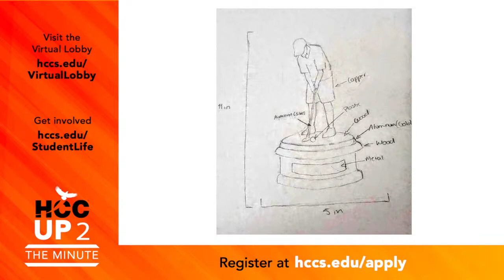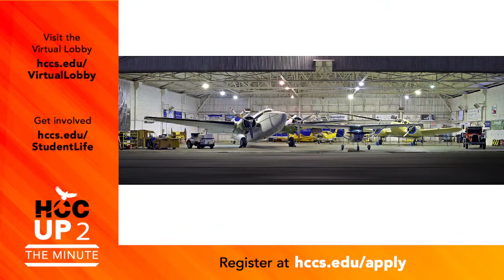HCCTV Up To The Minute: March 9, 2023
Today on Up To The Minute, Andre Hermann, Faculty Division Chair for Digital Communication, discusses Design-a-thon, and Maggie Brown, Executive Director of the 1940 Air Terminal Museum tells us all about Fly Girls, their newest temporary exhibit honoring Women’s History Month.

To learn more about Design-a-Thon and the 1940’s Air Terminal Museum, as well as other HCC announcements – go to:

Facebook: The 1940 Air Terminal Museum

Healthy Relationships Scholarships:
hccs.edu/apply